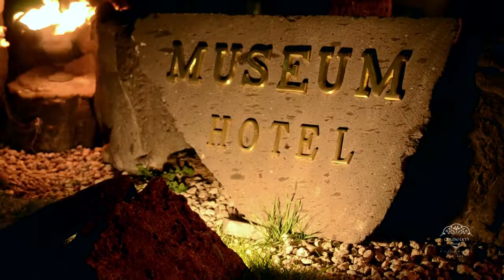Official Timelapse video of Museum Hotel (2013 version)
Museum Hotel Cappadocia is the most exclusive luxury boutique cave hotel in Cappadocia with best cave suites and unique concept.

‘Unique...’ There is no other word that better describes Museum Hotel. Situated in a very special geographic region in Cappadocia, Museum Hotel has been designed and created from a distinctive combination of the land and historical features and ruins, some intact and some beautifully restored to their original glory. The hotel features 30 rooms & suites—each of them exceptional in their own inimitable way. No room can be alike, with each bringing its own special ambiance, contributing to Museum Hotel’s evident character and charm.